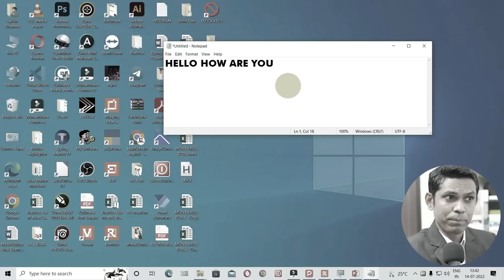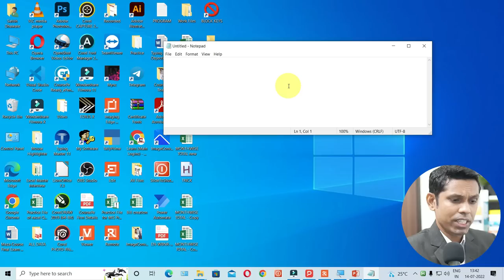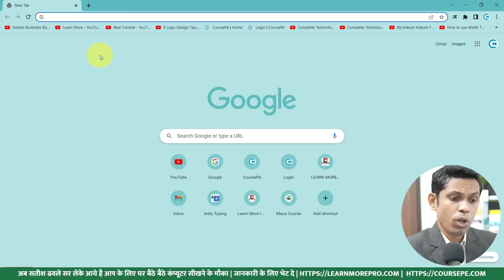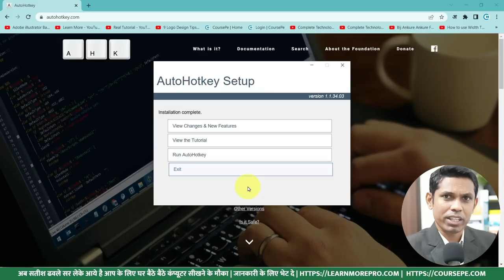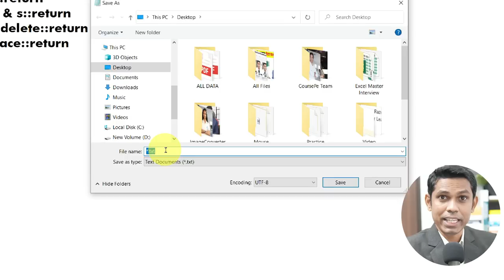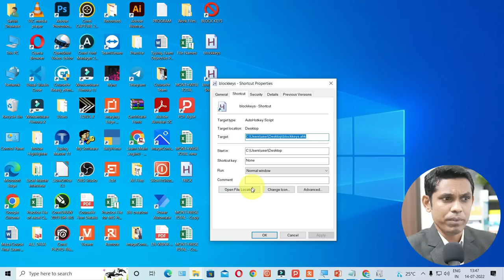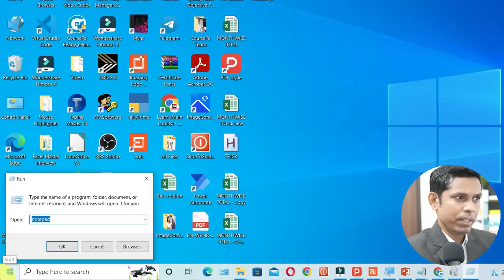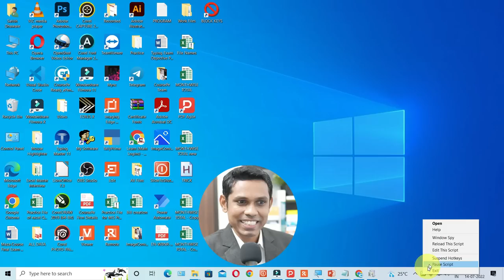How to Lock the Keyboard Keys? | Computer Tips and Tricks Hindi 2022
To Dosto, Is video me aapko keyboard me ek key lock/unlock kaise karte hai ye aapko pata chalega. Jisase aap aapne baccho ko agar aapna laptop dete ho to ek particular key's ko lock kar sako jisase aap aapni jarrori files ko delete hone se bacha sakte ho. To jaroor ye video aapko kaise lagi ye muze comment section me batye aur aapne dosto ko jaroor share kare.

How to lock keyboard keys?
How to unlock keyboard keys?

Course Features :
✅ PDF Shortcuts
✅ Course Completion Certificate
✅ Instant Access